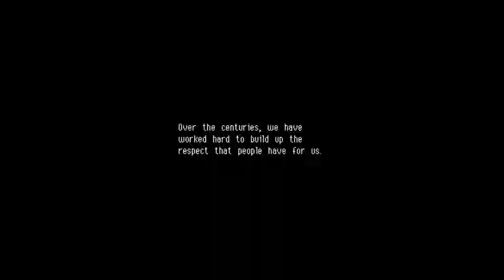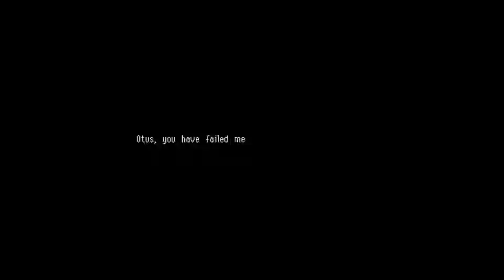1st Ian-pressions with Insane Ian - Owlboy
Insane Ian plays the indie game Owlboy and gives his first impressions of it. Taken from his live stream on 7/25/18.